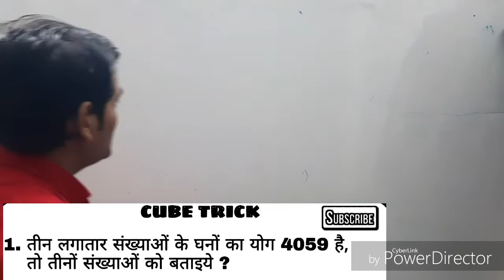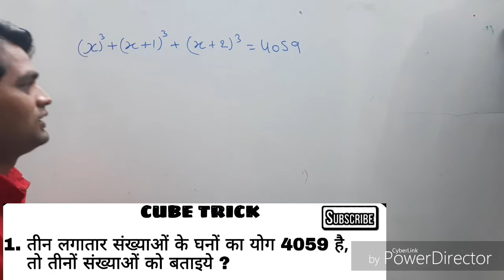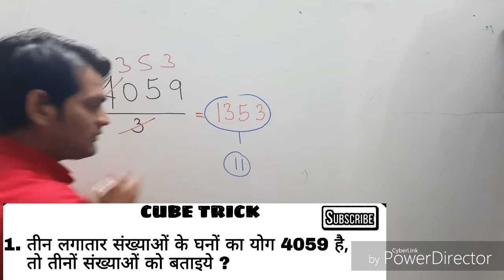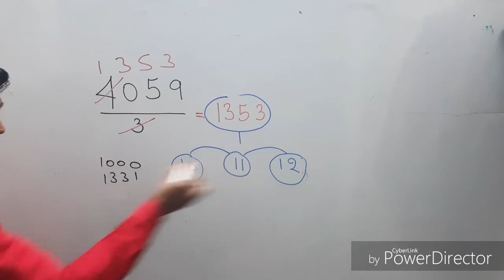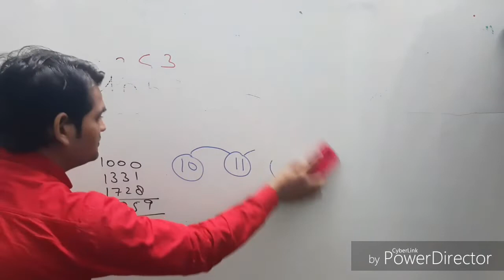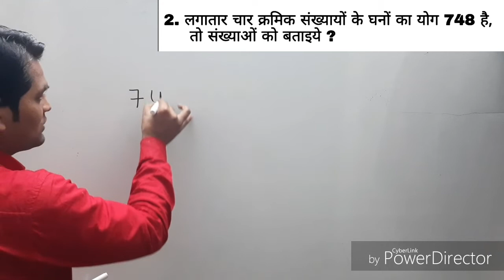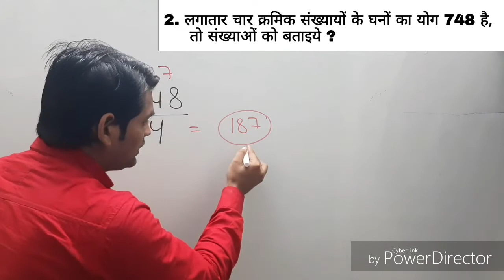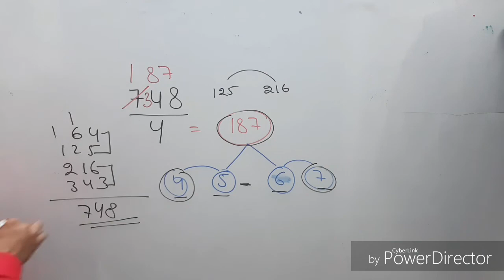घनों के योगफल का Trick by harish sir